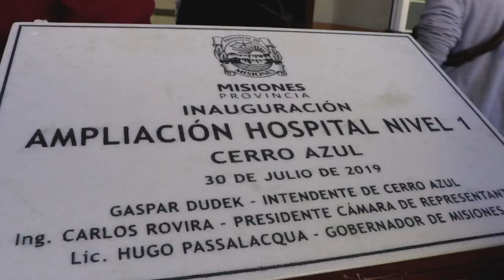“Armonía y sencillez como servidores públicos”, remarcó Passalacqua al inaugurar obras en Cerro Azul